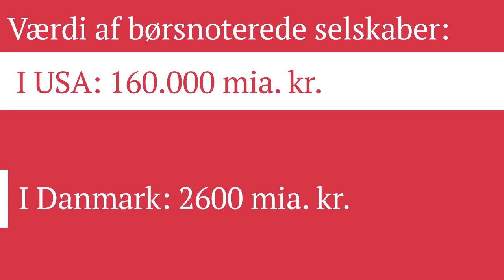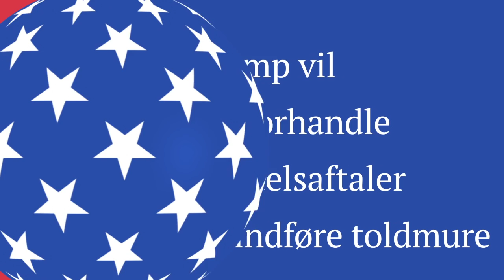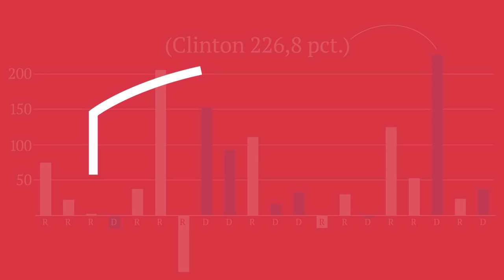Derfor holder dine aktier vejret, når amerikanerne går til valg